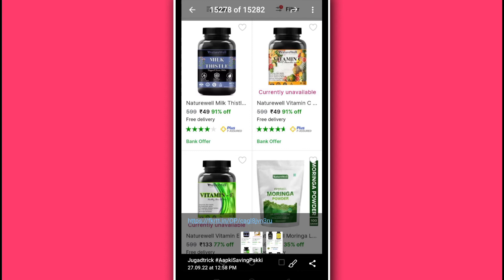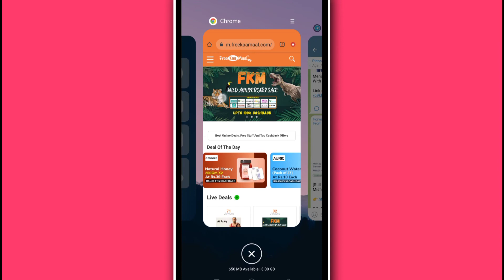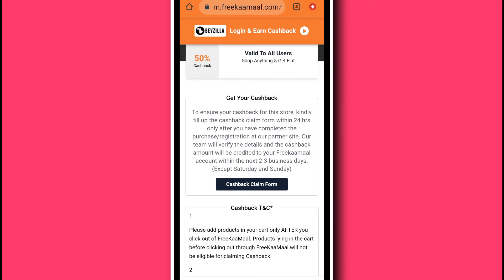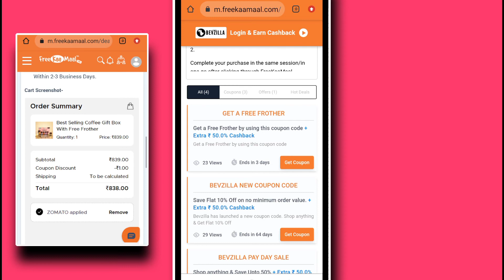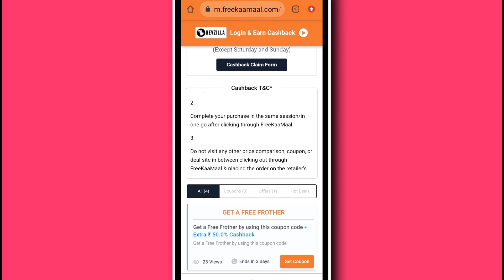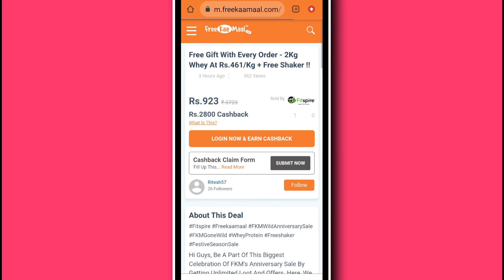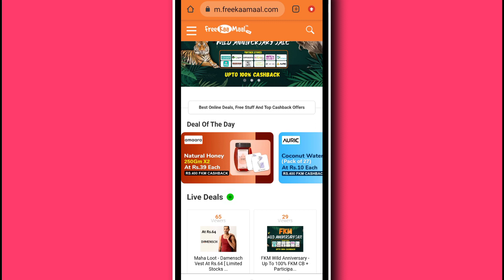169 ₹ Mai 839 Ki Bezvilla Coffee Pack 😍 Free Frother 💥 Bevzilla Coffee Offer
169 ₹ Mai 839 Ki Bezvilla Coffee Pack Free Frother Bevzilla Coffee Offer

Query Solved 👉
Bevzilla coffee range trending
how to make instant coffee cubes coffee cubes best coffee coffee best instant coffee in india
rage coffee rage coffee india caffeine low on energy anxiety coffee best coffee coffee india coffee  coffee beans how to make coffee how to choose coffee best coffee to buy coffee for beginners coffee for your head coffee in the morning coffee weight loss buying coffee drink coffee drinking coffee making coffee perfect coffee good coffee coffee video fitspire wey protein offer how to get wey protein at cheap price wey protein best deal sasti coffee how to get branded coffee in cheap price coffee offer